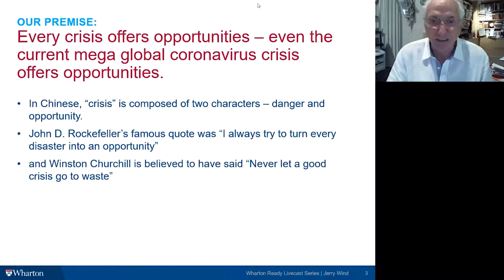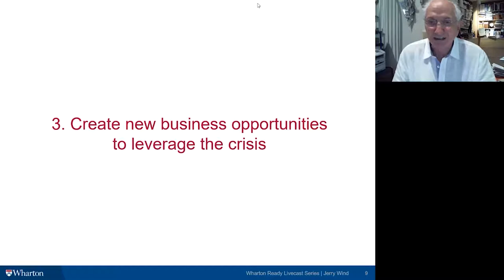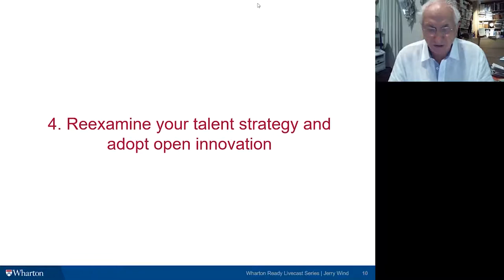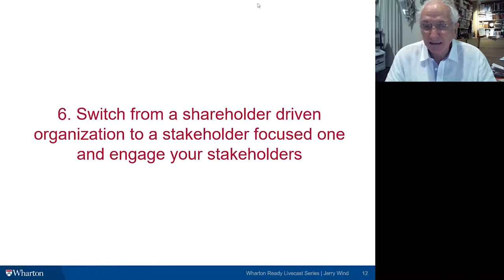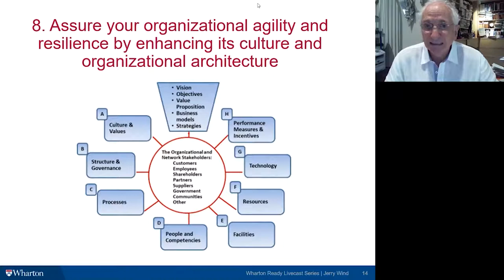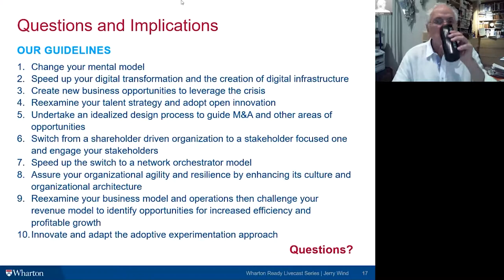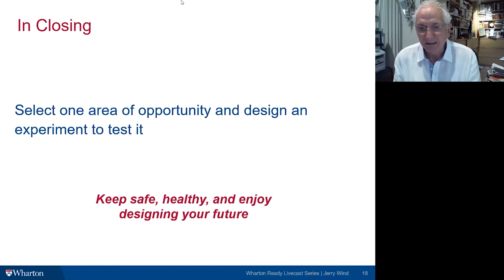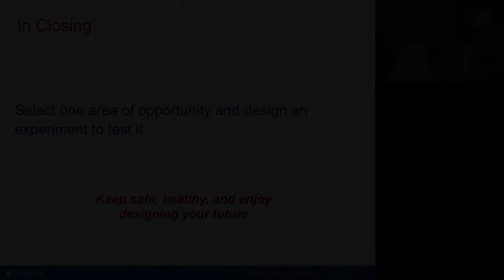Wharton Live Livecast Series: Creating Opportunities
Every crisis presents unforeseen opportunities, and the current global pandemic is no exception. But instead of viewing the present scenario as a horrible situation to quickly get through, Professor Emeritus Jerry (Yoram) Wind wants you to ask yourself how to use the current climate to speed up long overdue changes.